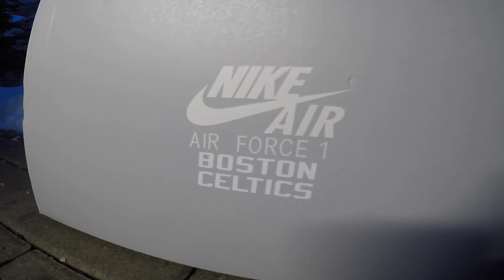NIKE AIR FORCE 1 "BOSTON CELTICS CUSTOM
Zostaw subskrypcje, lajka i komentarz - dla ciebie to tylko chwila, dla mnie szansa na rozwijanie pasji
Dzięki ❤️

Thanks ❤️

🟦Facebook: True Customs - Renowacja i Custom butów i ubrań - napisz wiadomość
🟦Konto prywatne - Dawid Nowak
                         dtrue.8

🚩YouTube: TRUE CUSTOMS - Filmy z procesów tworzenia